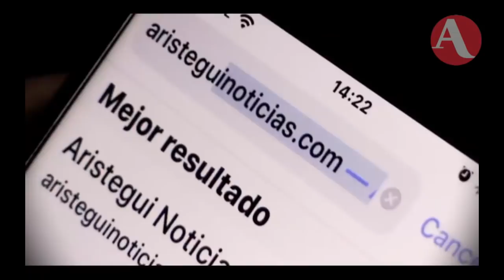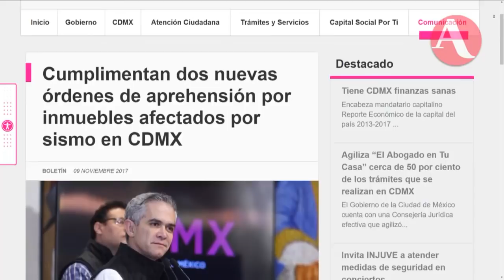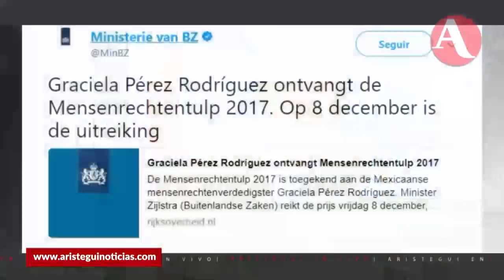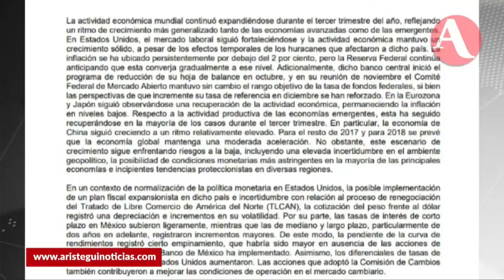Así inició AristeguiEnVivo este 10 de noviembre 2017